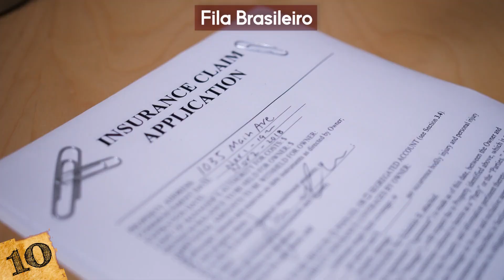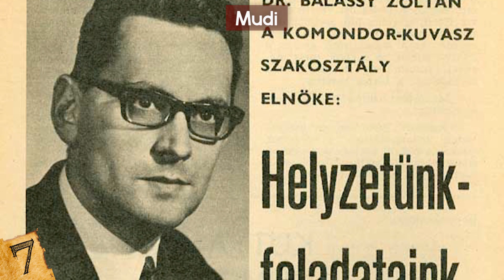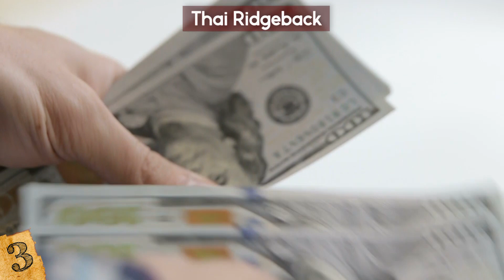RAREST Dog Breeds In The World!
Check out the RAREST Dog Breeds In The World! From the most expensive dogs to some of the weirdest looking dogs, this top 10 list of amazing pets in the world will surprise you!

11. Puli
You might mistake this small dog for an ordinary wet mop, and its fur, for dreadlocks; but this cute little guy is a skilled cattle herder. The breed has been herding sheep in Hungary for over 1000 years! But there is much debate as to where they actually came from, with some believing they came from central Asia, with the Magyar invaders from Siberia and India.

10: Fila Brasileiro
Also called the Brazilian Mastiff, the Fila Brasileiro is a dog breed indigenous to Brazil. It’s known for its hatred of strangers, and aggressive tendencies, but it’s very loyal and protective of its owner which is why they are excellent guard dogs. They will protect their owner, family members and family pets once they understand they are part of its pack.

9: Azawakh
Don’t let the slender appearance of the Azawakh fool you. It might be gentle and affectionate, but it’s also an energetic, strong guardian dog. The breed comes from the Azawagh Valley in West Africa, where it was traditionally kept by the nomadic Tuareg people, who inhabit the vast Sahara region. It belongs to the sighthound family, which consists of canine sprinters that depend on their blazing pace to hunt their prey.

8: Otterhound
The Otterhound is considered one of the most endangered dog breeds in the world today. There are only about 1000 of them worldwide. These dogs were bred in Britain as far back as the 1100’s. They originally hunted in packs and as their name suggests, they were bred specifically to hunt otters which at the time, were a menace.

7: Mudi
The Mudi is a herding dog from Hungary. Usually bred for farms, they are incredibly versatile and smart! They are known for being able to herd even the most stubborn livestock. They have wavy and curly hair and a long nose and can come in a variety of colors.

6: American Foxhound
The American foxhound is one of the oldest dog breeds in the United States, and may even be the first dog breed developed in the states. In the 1600’s several were brought over to the American colonies from England and George Washington himself was a known breeder of fox hounds.

5: Lagotto Romagnolo
The lagotto romagnolo dates back to the 1400’s in Italy and was bred as a water retriever for the marshes of Romagna. It was also known as a gundog and their sense of smell makes them very helpful in looking for truffles, the most expensive food in the world!! They are often shown in many paintings from the Renaissance era and while there might not be many around the world, they are near and dear to Italy!

4: Swedish Vallhund
The Swedish Vallhund is a small and long herding dog that is energetic and playful, like its Corgi cousins. Historians believe that they were bred 1200 years ago to herd livestock and move them over long distances. These little Viking dogs are tough and what it lacks in size, it makes up for in self-confidence and courage.

3: Thai Ridgeback
The Thai Ridgeback is a muscular dog known for being tough and energetic. It’s originally from Thailand, where it was bred as a hunting dog that could take out dangerous prey such as wild boar and cobras. Thai Ridgebacks also escorted carts and has been used for home security and as guard dogs for many years. The breed has remained unchanged for hundreds of years due to their geographic isolation.

2: Caucasian Shepherd Dog
Also called the ‘Russian Bear Dog,’ the Caucasian shepherd dog is a powerful canine that is giant!! It descended from the ancient Caucasian Mountain dog, a lineage that is believed to go back 2,500 years! Males are larger and more powerfully built than females. A male can weigh as much as 200 pounds (90kg), and stand at 70 cm!

1: Norwegian Lundehund
Also called the Puffin Dog, this ancient breed was developed to hunt puffins, which are small seabirds that obtain their food by diving for fish in the ocean. From the Viking Age to modern times, puffins have been sought for their meat, feathers, and eggs. But puffin hunting is difficult because the birds build nests on small shelves edged on steep coastal cliffs, and in rock crevices.